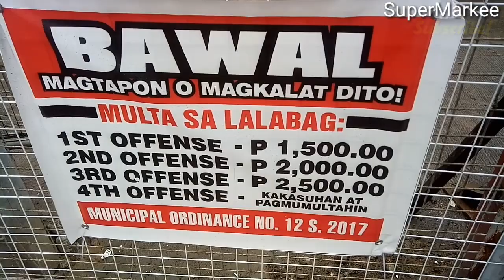FIRST TIME Sa GARMENTS CAPITAL Of The PHILIPPINES! Taytay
Namili ng damit sa Taytay, sa sobrang lawak ng tyanggian nahirapan pumili. Pero nakabili naman ng 35pesos na sando.